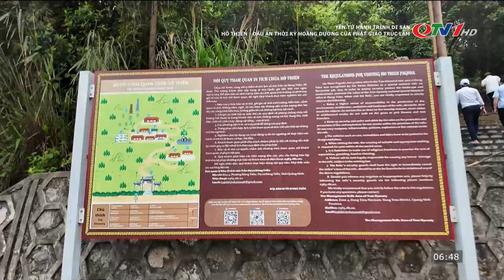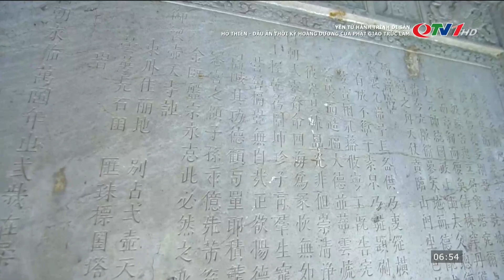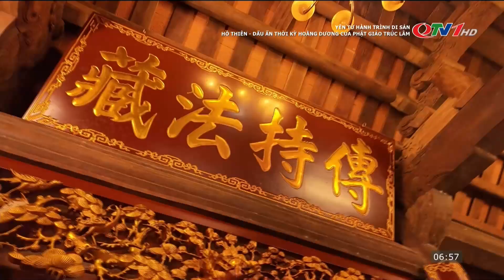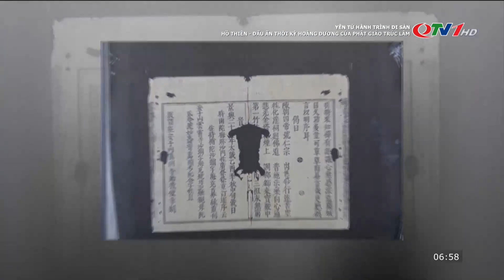Hồ Thiên: Dấu ấn thời kỳ hoằng dương của Phật giáo Trúc Lâm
Cùng với Yên Tử, Hồ Thiên và Ngọa Vân là hai địa danh nổi tiếng gắn liền với tên tuổi và sự nghiệp tu hành của vua Trần Nhân Tông, cũng như thiền phái Trúc Lâm và là chốn tu hành của nhiều vị cao tăng qua nhiều thế kỷ. Trong đó, chùa Hồ Thiên được xây dựng vào thời Trần, là nơi đăng đàn thuyết pháp của Điều ngự Giác Hoàng Trần Nhân Tông. Trải qua nhiều thế kỷ, đến nay chỉ còn lại dấu tích, song chùa cổ Hồ Thiên vẫn là minh chứng tiêu biểu cho thời kỳ hoằng dương của Phật giáo Trúc Lâm thời Trần.